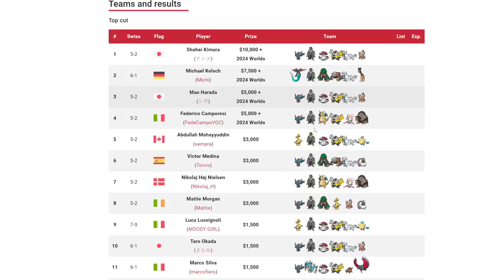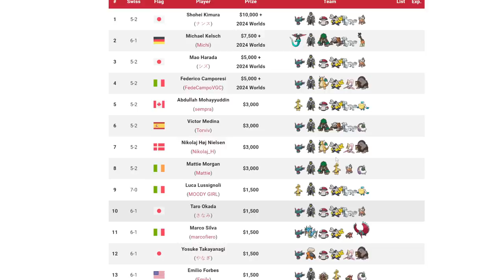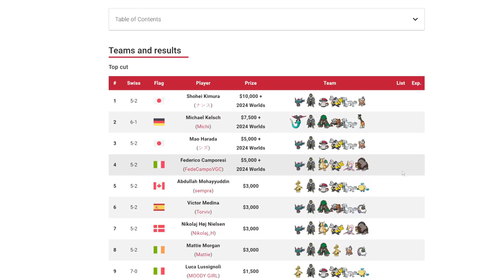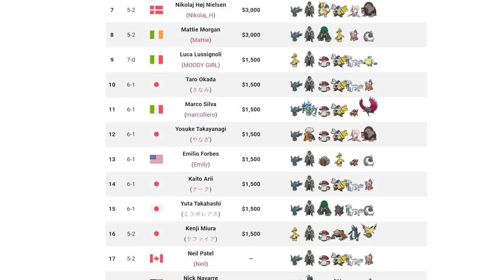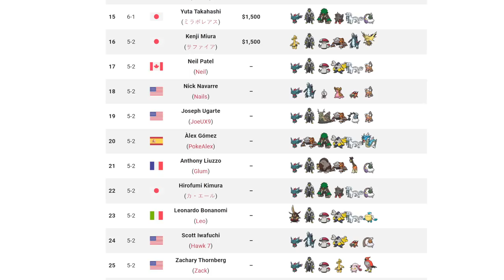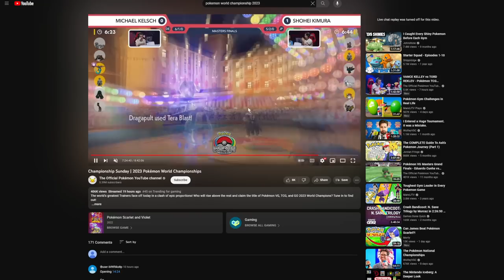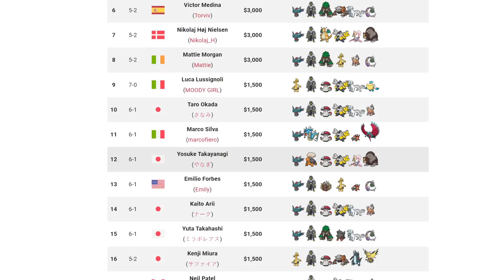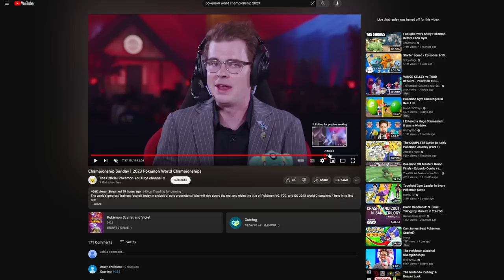The VGC 2023 World Champion Has Been Crowned... | Pokemon Scarlet and Violet VGC 2023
5. Download and install OBS Streamlabs with my